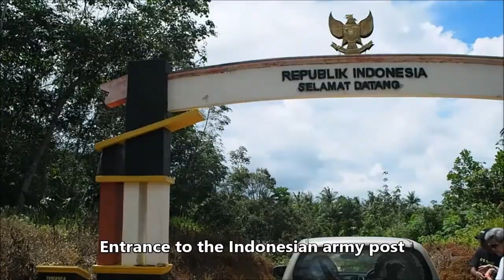Cross Border Drive, Kuching to Temajuk Beach, Indonesia Borneo Travel Event 砂拉越跨境印尼西加里曼丹探索婆罗洲游踪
Location : Desa Temajuk, Kecamatan Paloh, Kabupaten Sambas, Kalimantan Barat, Indonesia.

Driving from Kuching to Temajuk, Sambas in West Kalimantan is tough but not impossible if the weather condition is right and with proper documents as in the form of an invitation letter from the Bupati of Sambas. Further down the road from Kampung Pueh is the under construction Pan Borneo Highway with its starting point at Telok Melano fishing village. From what we observed, construction work was progressing very well and it will only be a matter of months before one can drive right up to the doorstep of Telok Melano

We took a left turn a couple of kilometers before Melano and drove along a muddy off road to arrive at the Indonesian Army checkpoint to register ourselves, altogether 9 of us.

With the Bupati’s invitation letter in hand we had no issue passing through. We passed through several rubber plantations with the same old houses and lousy road condition almost identical to the situation 4 years ago when I came with an ojek.

The dirt road leading to Telok Atong Bahari was even worse although homestay, cafes and karaoke facilities seemed to be prospering. We stopped by Jasmine Canteen for a coffee and debated whether to stay over or moved on to Camar Bulan which was nearer to the Wonderful Indonesia event venue. We decided on the later.

Our local guide Fendi on his motorbike showed us the way to Camar Bulan Resort, a very colourful and unique setup.

We took up the beachfront chalet. I must admit for the price we paid, the chalet was definitely under equipped. No chairs, doormats or brooms were provided. The wooden floor was mostly covered with sand. It was quite evident the owner/manager lack knowledge or experience in the hospitality business. I hope they learn as quickly as possible.

In the evening we drove about 2km away to the town centre to join in the Wonderful Indonesia celebration. Our first stop was at the photography exhibition then toured the food stalls to sample some local dishes. Not much variety to impress us. Temajuk ladies have to work harder on their culinary skills to draw in the tourists from Sarawak.

Once the Pan Borneo highway is completed on the Telok Melano section do expect curious Sarawakians to drive there to spend the weekend. Indonesia will have to put in more efforts to improve the infrastructure and setup an immigration post to make entry monitored.